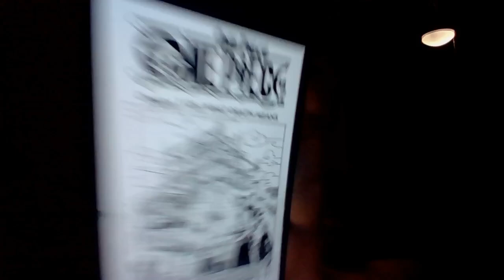One Piece Anime Review Episode 364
One Piece Episode 1118: The Holy Land in Tumult! Sai and Leo's Full-Power Blow!
One Piece Chapter 1125: What Death Means